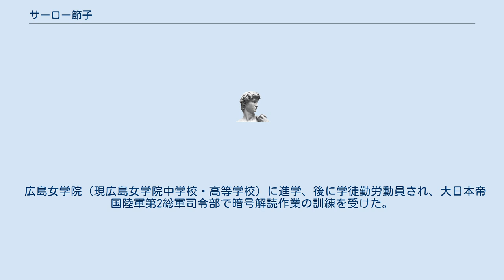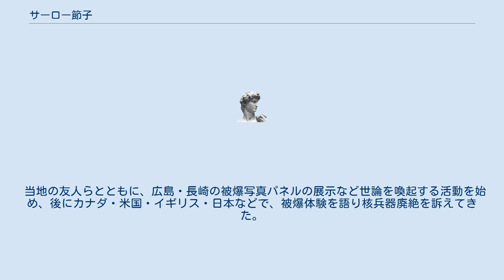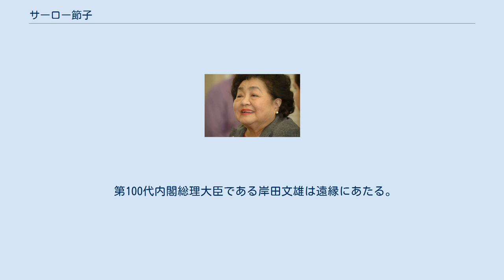サーロー節子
サーロー 節子（サーロー せつこ、英語: Setsuko Thurlow、1932年1月3日 - ）は、広島県広島市南区出身でカナダのトロント市在住の被爆者、反核運動家。
セツコ・サーローの日本語表記もある。
 中村節子として、広島市南区で生まれた。
父はドイツ人の共同経営者とともにアメリカ合衆国（米国）カリフォルニア州で「西部フルーツ会社」を起業し果実業を営んでいた。
 広島女学院（現広島女学院中学校・高等学校）に進学、後に学徒勤労動員され、大日本帝国陸軍第2総軍司令部で暗号解読作業の訓練を受けた。
正規の暗号解読助手になって最初の日である1945年8月6日、広島市への原子爆弾投下により爆心地から1.8㎞離れた同司令部で被爆、建物の下敷きになったが九死に一生を得た。
このとき8人の親族や多くの同窓生を失った。
 広島女学院大学卒業後、1954年米国に留学、リンチバーグ大学で1年間社会学を学んだ。
1955年、ワシントンD.C.でカナダ出身の関西学院の英語教師と結婚。
夫婦でトロントに移住し、トロント大学で社会福祉事業の修士号を取得、ソーシャルワーカーになった。
 当地の友人らとともに、広島・長崎の被爆写真パネルの展示など世論を喚起する活動を始め、後にカナダ・米国・イギリス・日本などで、被爆体験を語り核兵器廃絶を訴えてきた。
核兵器禁止条約採択に際して、多くの国の代表が彼女の演説によって心を動かされたと述べており、中には彼女が特別な役割を果たしてきたと発言する者もあった。
 2017年12月のノーベル平和賞授賞式では、ICAN（核兵器廃絶国際キャンペーン）事務局長のベアトリス・フィンとともに記念のメダルと賞状を受け取り、受賞講演を行った。
 2019年、トロント大学より名誉博士号を授与される。
 姉の息子に、俳優のジョージ・タケイがいる。
 第100代内閣総理大臣である岸田文雄は遠縁にあたる。
 「ヒロシマへの誓い サーロー節子とともに」（英：the VOW from HIROSHIMA）